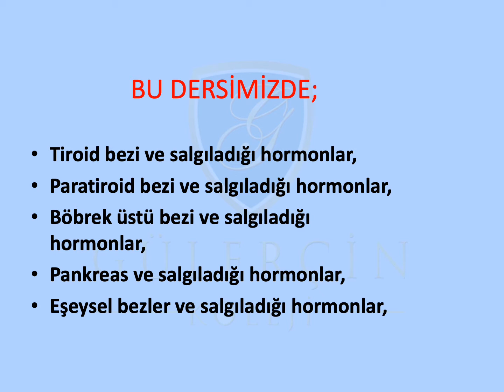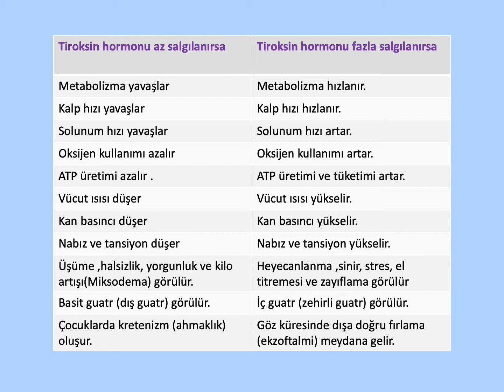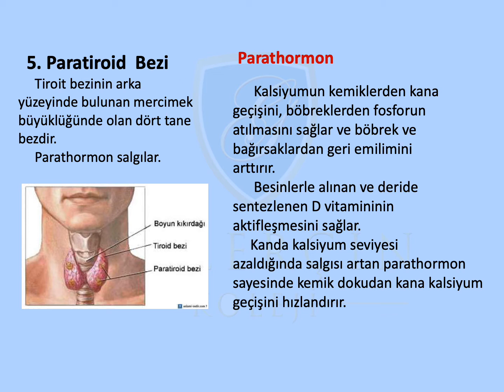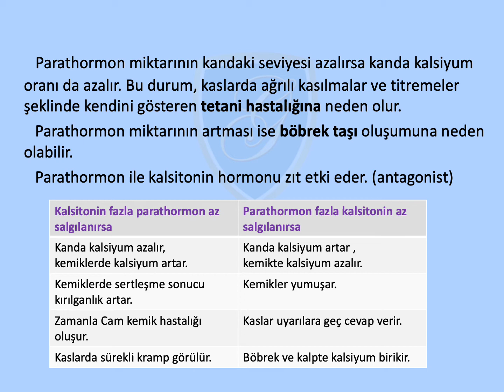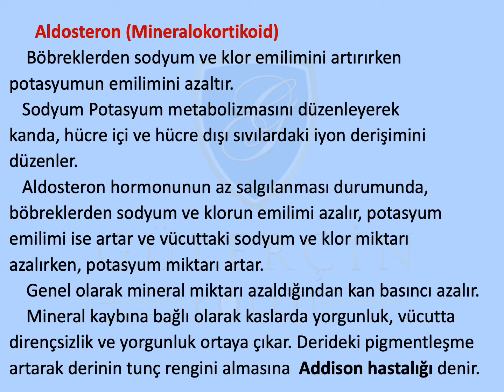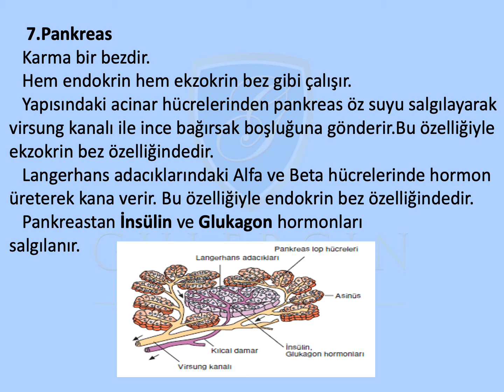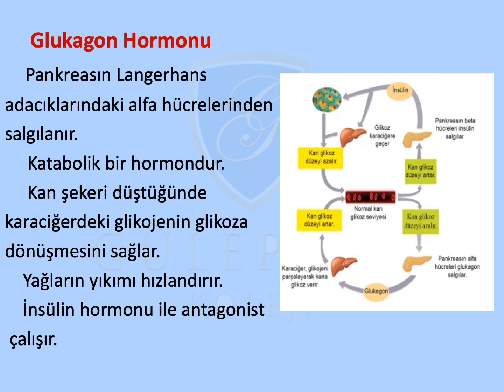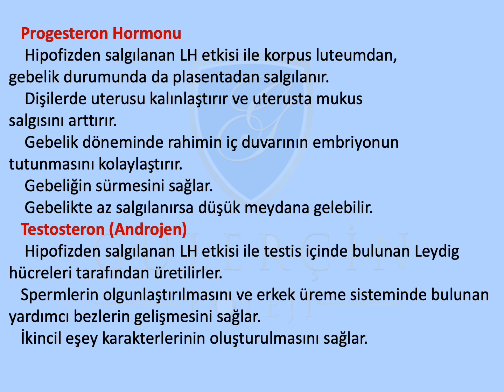GÜLERÇİN KOLEJİ BİZİM SINIF - 11. SINIF BİYOLOJİ DERSİ - KONU: ENDOKRİN SİSTEM - 2